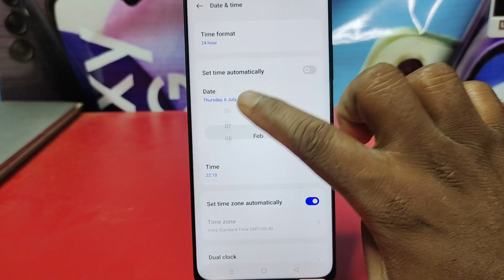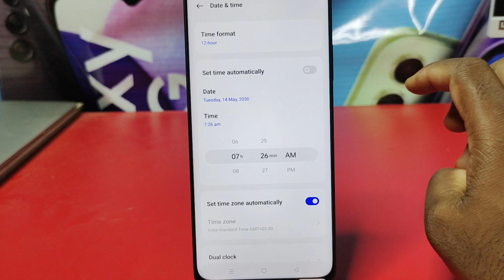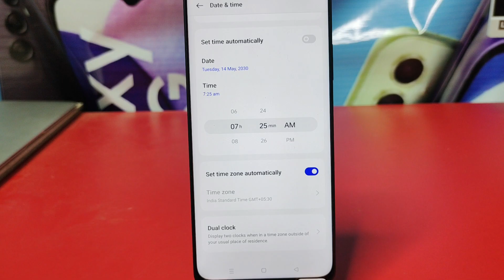How to set date and time in Realme narzo 60 | Realme narzo 60 me time set kaise kare | date setting